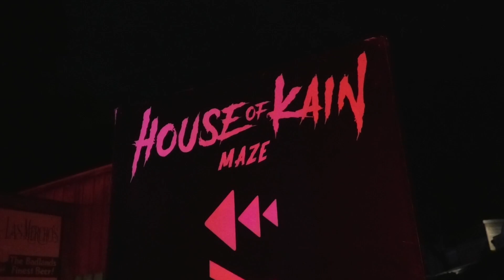Fright Nights Movie World Gold Coast 2018